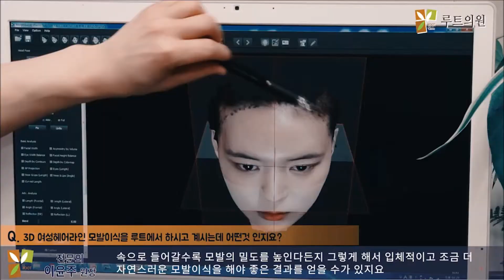자연스러운 여성헤어라인모발이식 루트모발이식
어색하지 않게 자연스러운 헤어라인모발이식
한정된 모발의 선택과 집중으로 아름답게
루트 여성헤어라인모발이식